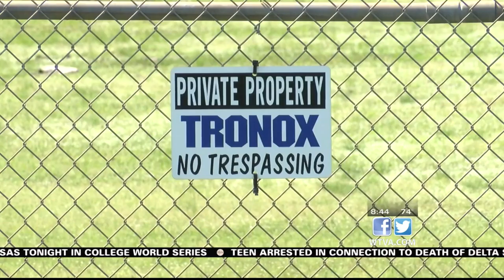WTVA Job Fair set for Tuesday, June 21